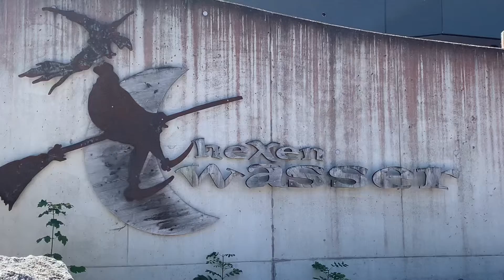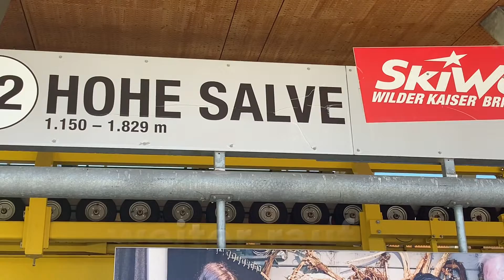Tirol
Hohe Salfe